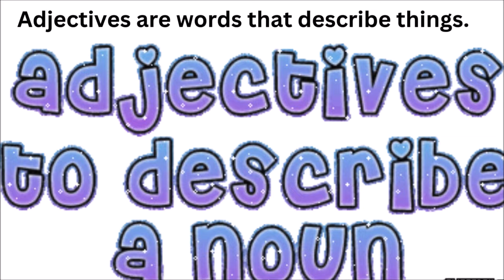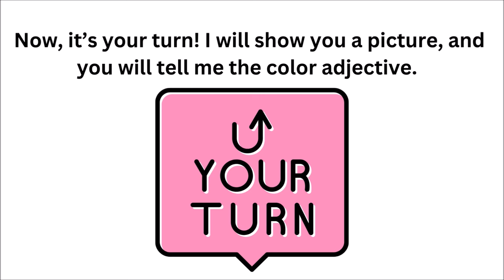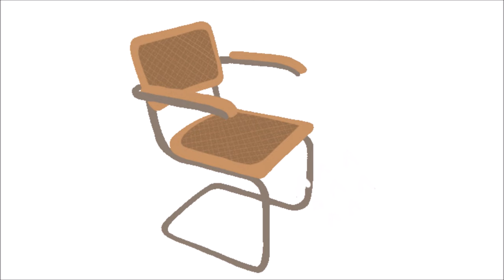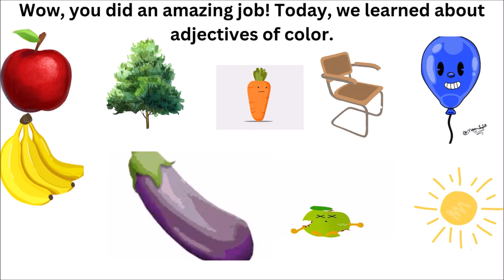Fun with Colors: Learn Adjectives of Color for Class 1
Welcome to our exciting new video, "Fun with Colors: Learn Adjectives of Color for Class 1!" In this fun and educational lesson, your child will explore the world of colors while learning how to use color adjectives in everyday language. Whether it's the bright blue sky or the shiny red apple, kids will have a blast as they identify and describe colors in a creative way. Join us in "Fun with Colors: Learn Adjectives of Color for Class 1!" for a colorful adventure filled with exciting examples that will help kids easily understand color adjectives.

In "Fun with Colors: Learn Adjectives of Color for Class 1!" we make learning fun and engaging, helping your child improve their vocabulary and descriptive skills. This video is perfect for Class 1 students who want to master adjectives while having a great time. Watch now and enjoy "Fun with Colors: Learn Adjectives of Color for Class 1!" to brighten up your child's learning journey today!